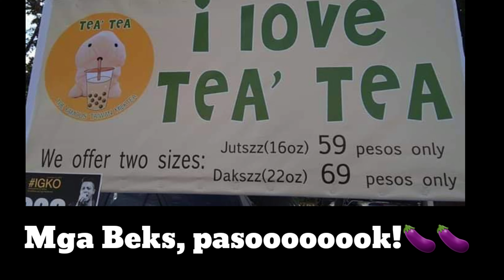TRENDING PINOY MEMES COMPILATION 4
I uploaded this video just to give you some happiness in times of troubles. Let this video enlightened your day.

Hope you enjoy while watching this video.

Pinoy OFW
Pinoy Jokes
Pinoy Funny
Pinoy Laughs
Pinoy katatawanan
Trending topics
Trending katatawanan
Pinoy trending
Pinoy Memes